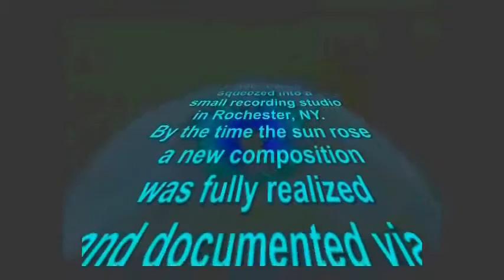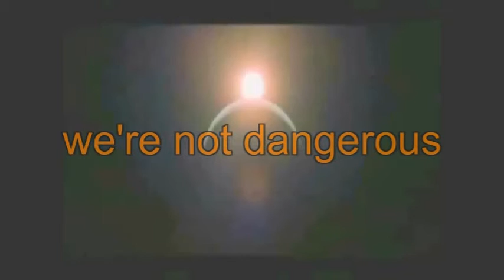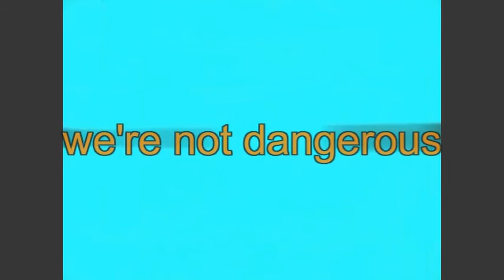IN THE SCHEME OF THINGS (HYPNOTIC CLAMBAKE VIDEO)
One evening, Hypnotic Clambake (four musicians with beards and one without) squeezed into a small recording studio in Rochester, NY
By the time the sun rose, miraculously, everyone's beards grew together and a new composition was fully realized and documented via their home digital recording studio.
This video was created to better assist you in understanding absolutely nothing, but we hope you enjoy viewing it none the less.